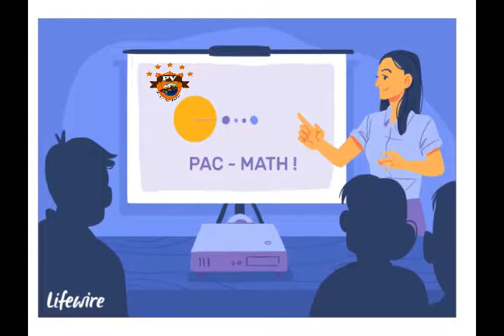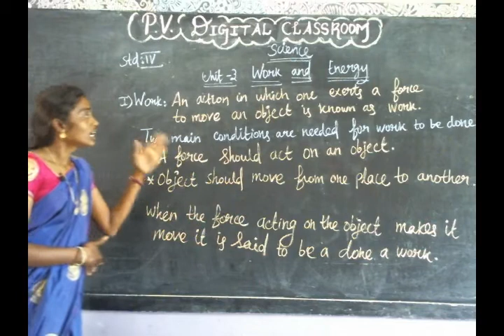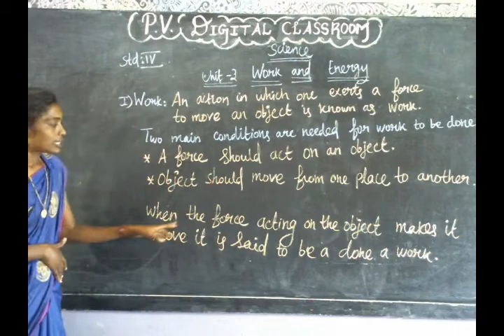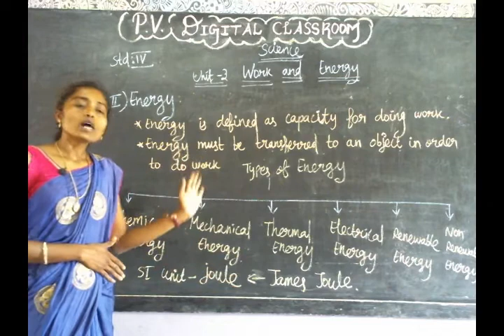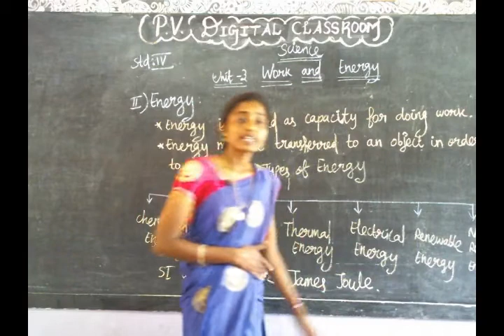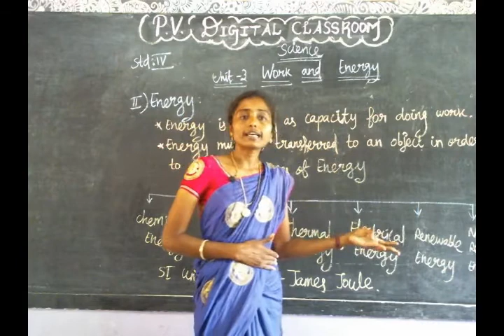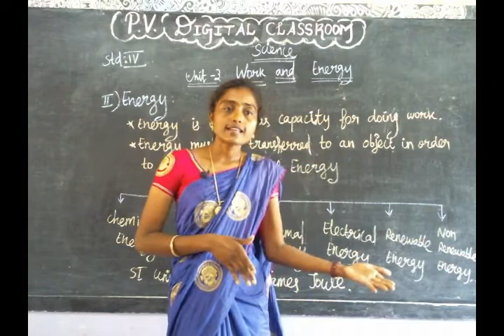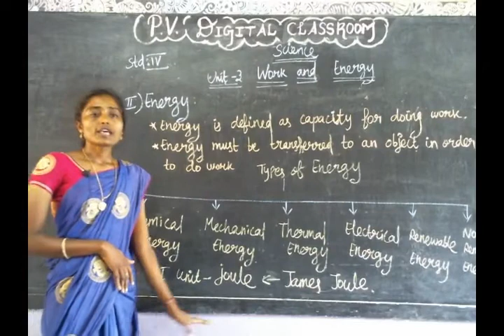Work and Energy | IV Std Science | Term 1